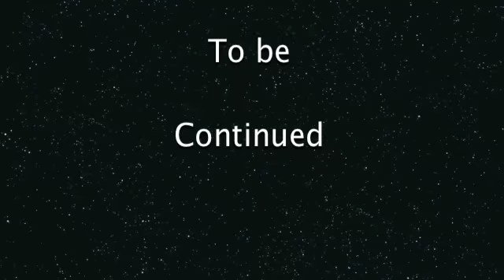ANBB Alva Noto & Blixa Bargeld AB Brussels 08-04-2011 (Part 9)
ANBB Alva Noto & Blixa Bargeld
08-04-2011 AB Brussels (Ancienne Belgique)

acts4fun